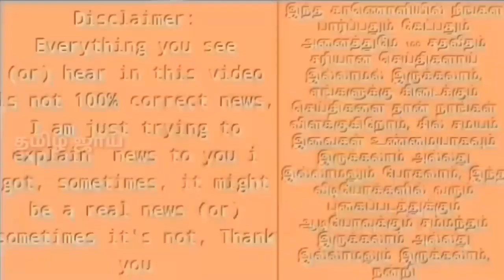இலங்கை கொடியை ரோகித் செய்த வினோதம் | ஊடகங்கள் மறைத்த உண்மை தான் என்ன ? | இப்படியா செய்தார் ரோகித்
இலங்கை கொடிக்கு ரோகித் செய்த மரியாதை | ஊடகங்கள் மறைத்த உண்மை தான் என்ன ? | இப்படியா செய்தார் ரோகித்
Rohit hand on Srilanka flag, Srilanka flag with Rohit Sharma